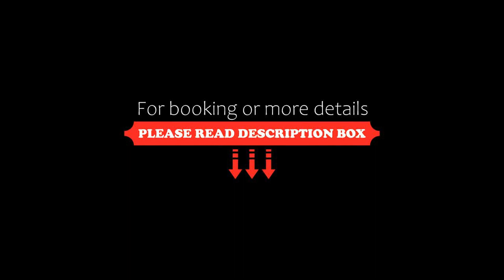Pod Brzozami Apartamenty 5 Mórz, Ustronie Morskie, Poland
About Property:
Set in Ustronie Morskie in the West Pomerania region, with Sianozety Beach nearby, Pod Brzozami Apartamenty 5 Mórz offers accommodation with free WiFi and free private parking, as well as access to an indoor swimming pool.

The accommodation comes with a flat-screen TV and a private bathroom with shower and free toiletries, while the kitchenette has a fridge and a stovetop. Some units feature a ter...
Property Type: Hotel
Address: ul. Lotnicza 1, 78-111 Ustronie Morskie, Poland
Searching For
1. Pod Brzozami Apartamenty 5 Mórz - Ustronie Morskie - Poland
2. Pod Brzozami Apartamenty 5 Mórz - Ustronie Morskie - Poland Address
3. Pod Brzozami Apartamenty 5 Mórz - Ustronie Morskie - Poland Rooms
4. Pod Brzozami Apartamenty 5 Mórz - Ustronie Morskie - Poland Amenities
5. Pod Brzozami Apartamenty 5 Mórz - Ustronie Morskie - Poland Offers and Deals
Audio Credit:
Track Title: Subway Dreams
Artist: Dan Henig